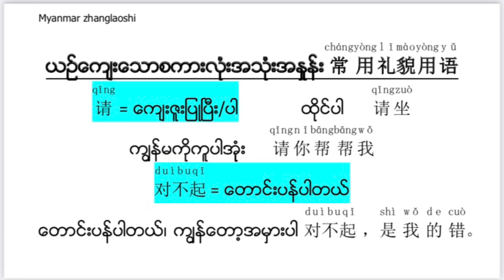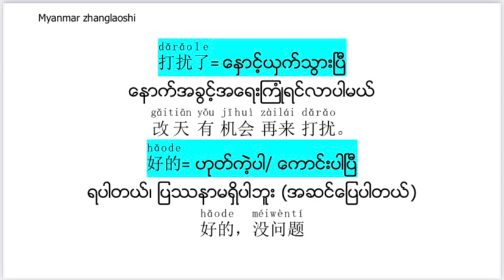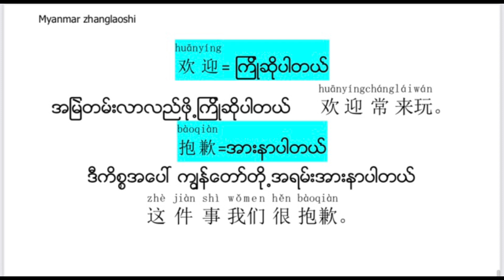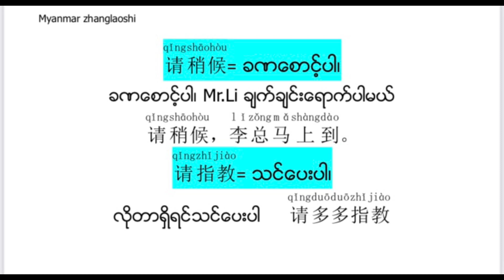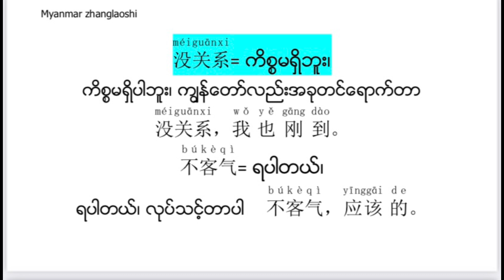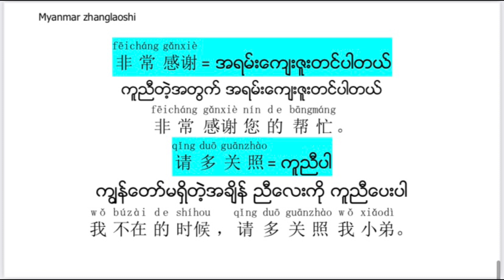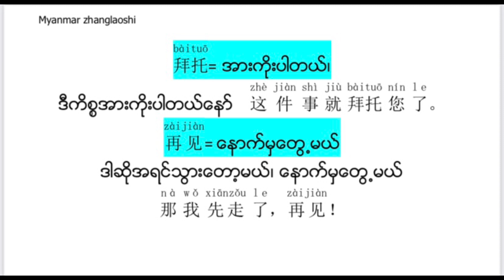Polite expressions.... ကိစ္စမရှိဘူး / တောင်းပန်ပါတယ် / အခက်ပေးလိုက်ပြီ